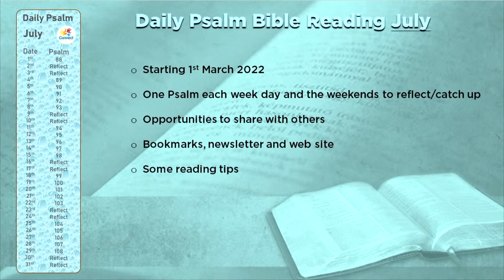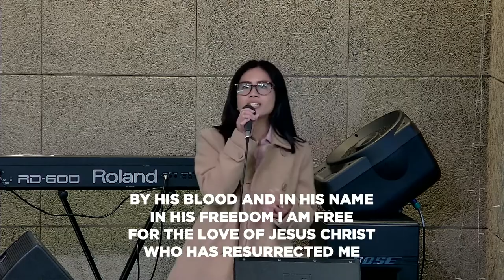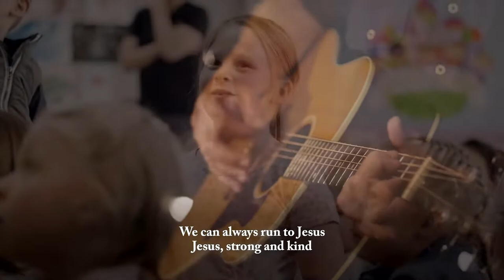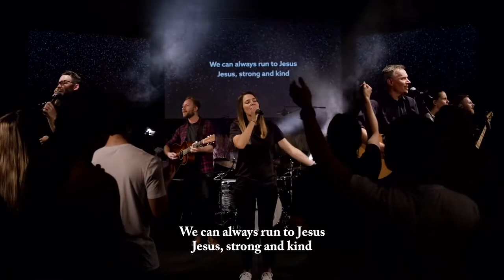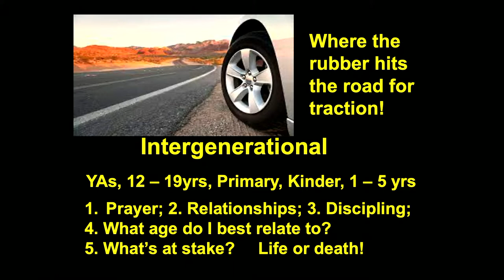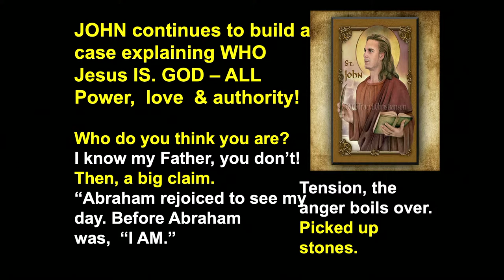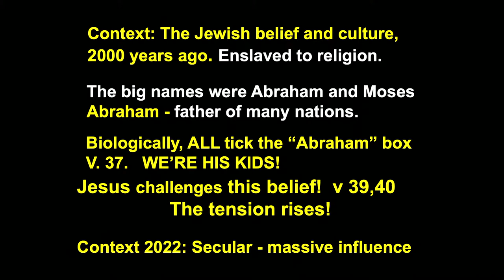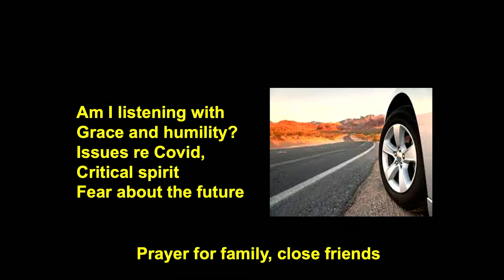Sunday 24th July 2022 - Connect Church Online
Welcome to our online Service. for more info.